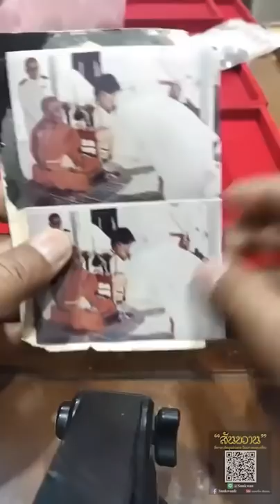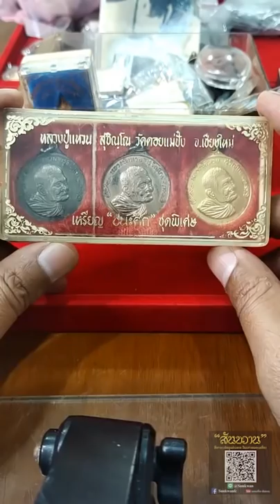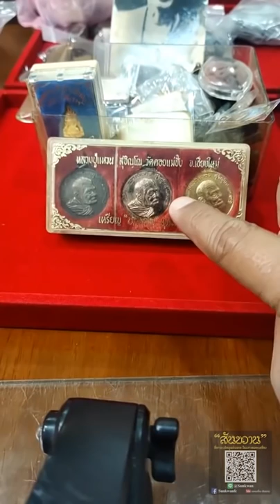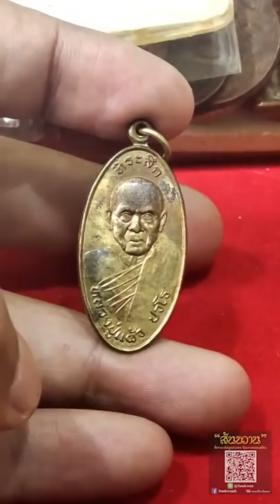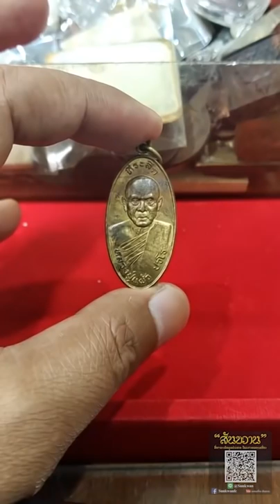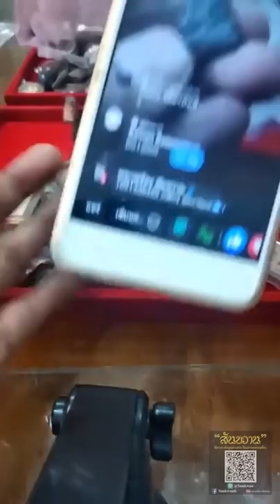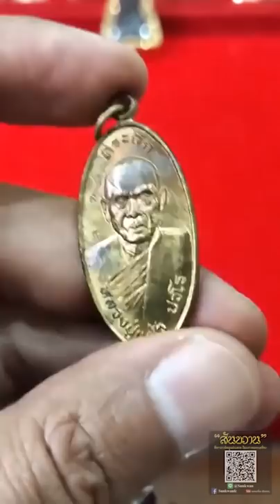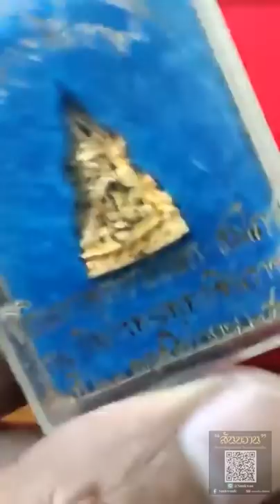พ่อนาค วัดศรีโลหะ ดูจบเป็นเลย!!! กับ โอ๊ต บางแพ | พระเครื่องสันขวาน Live EP.94